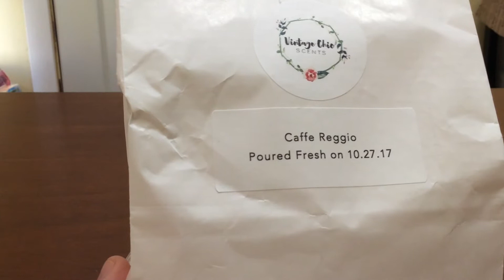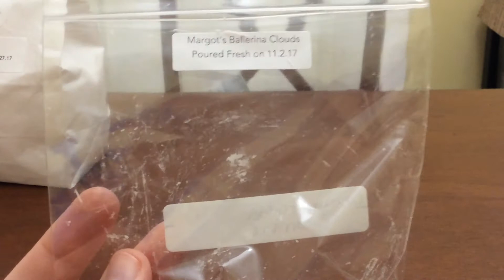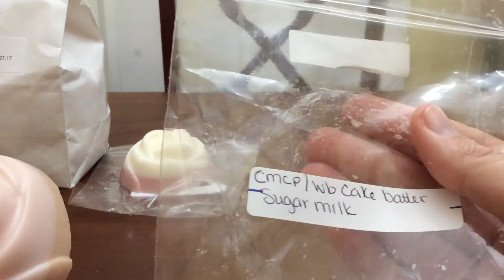VCS haul: November 2017 restock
My VCS orders from her November restock. Lots of goodies!